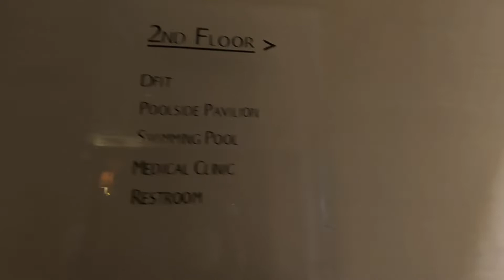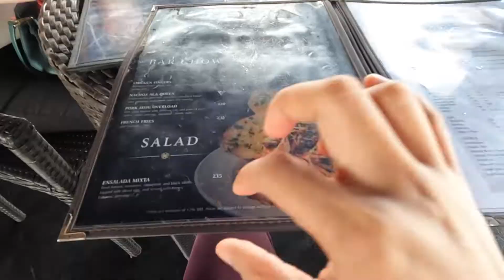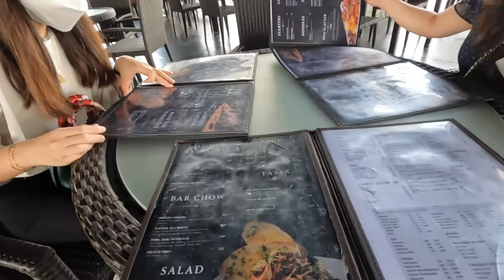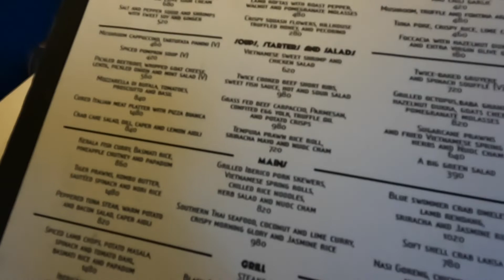Staycation at Dusit Thani Makati | itsangelco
Toodles 🤗

Thanks!!!